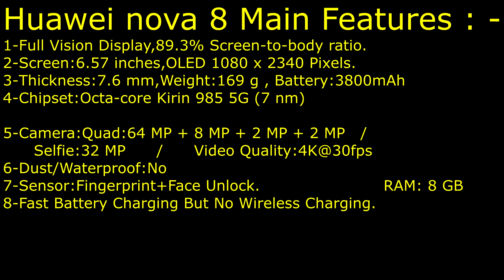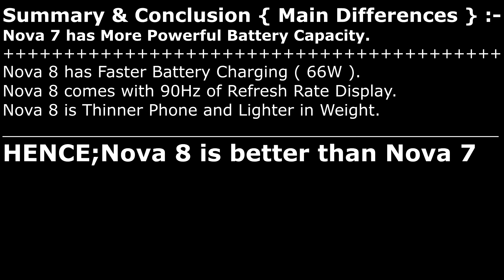Huawei nova 7 VS Huawei nova 8 , Briefly, the Differences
Huawei Nova 8 VS Huawei Nova 7 , Which one you prefer to buy ?